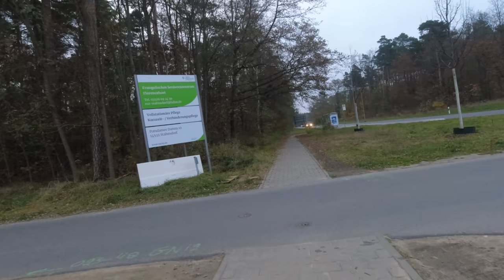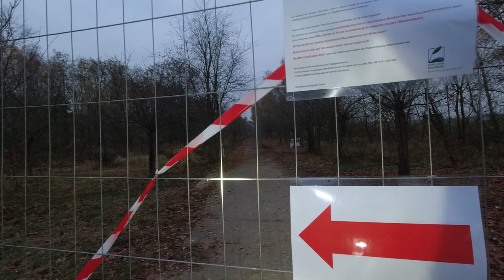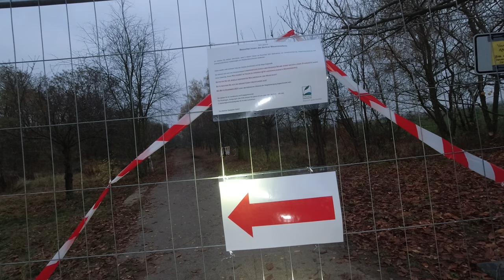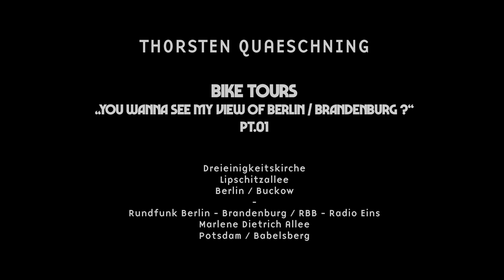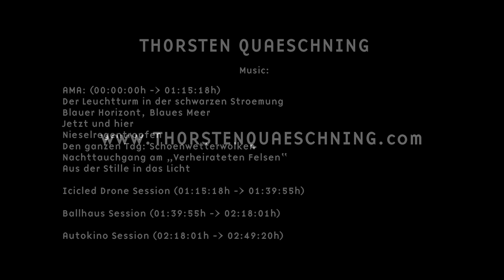Bike Tours pt01 - Berlin / Buckow - Potsdam / Babelsberg / RBB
Thorsten Quaeschning
Bike Tours
"you wanna see my view of Berlin / Brandenburg ?"
pt.01

Dreieinigkeitskirche
Lipschitzallee
Berlin / Buckow
Rundfunk Berlin - Brandenburg / RBB - Radio Eins
Marlene Dietrich Allee
Potsdam / Babelsberg

Thorsten Quaeschning
AMA: (00:00:00h - 01:15:18h)
Der Leuchtturm in der schwarzen Stroemung
Blauer Horizont, Blaues Meer
Jetzt und hier
Nieselregentropfen
Den ganzen Tag: Schoenwetterwolken
Nachttauchgang am „Verheirateten Felsen“
Aus der Stille in das Licht

Thorsten Quaeschning
Icicled Drone Session (01:15:18h - 01:39:55h)

Thorsten Quaeschning
Ballhaus Session (01:39:55h - 02:18:01h)

Thorsten Quaeschning
Autokino Session (02:18:01h - 02:49:20h)